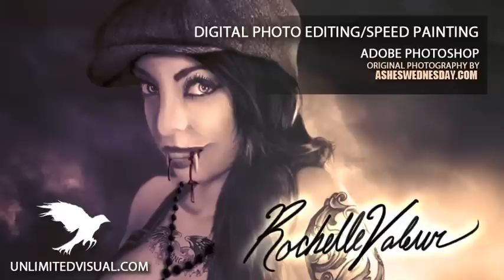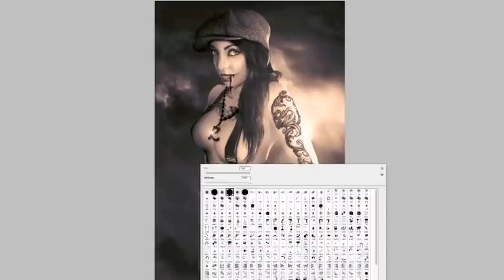Speed Painting - Rochelle Vampire (Photo Editing) by Unlimited Visual)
This is a speed painting of a friend of mine Rochelle. I had asked her if I could edit and paint one her pictures a zombie and she said a vampire, so that's what we went with.